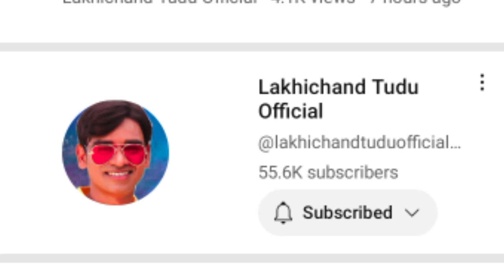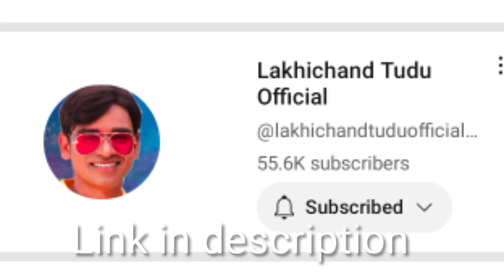Dj Enech santali video review promation update video/ Stephen Tudu /lakhichand tudu Mariyam hembrom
Dj Enech new santali video song
santali review promation update video song 2023 Stephen Tudu lakhichand tudu Mariyam hembrom